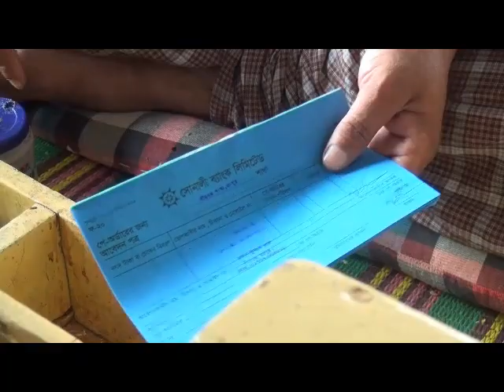রংপুরে সাব-রেজিস্ট্রি অফিসে অনিয়ম দুর্নীতি অনুসন্ধানে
রংপুর সাব রেজিস্ট্রি অফিসে অনিয়ম দুর্নীতির অনুসন্ধান পীরগঞ্জ উপজেলায়